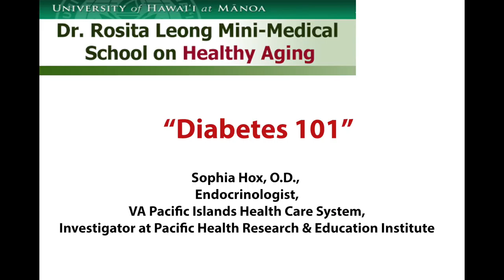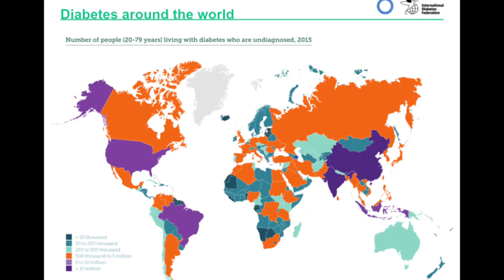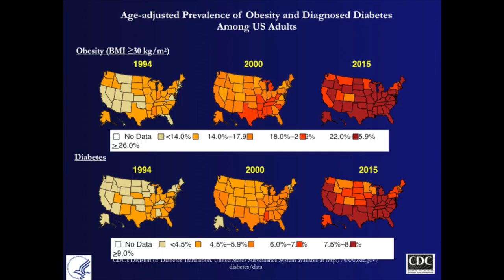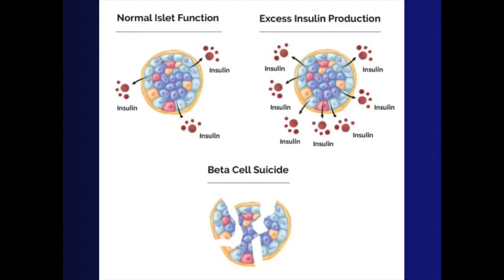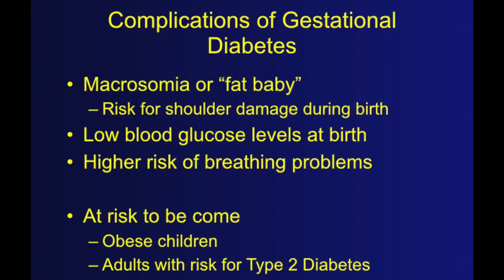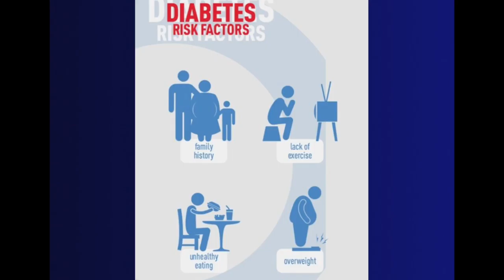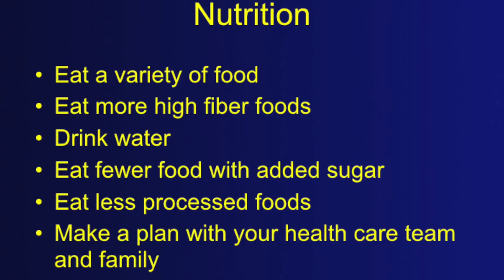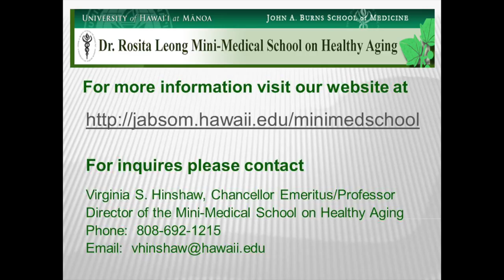Dr. Sylvia Hox - Diabetes 101